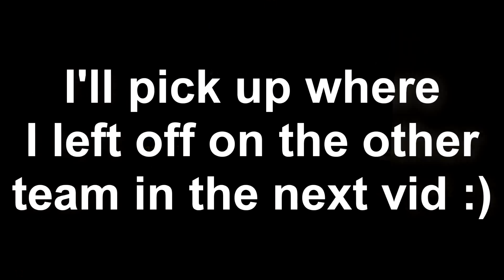CS:GO Live Episode 4 - COMPETITIVE!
Finally got around to the competitive games guys. I really do prefer playing these, they are more intense and skill-oriented than casual, but in competitive I tend to be more uptight. I'll be jumping back and forth from time to time doing casual and competitive, so I can have some chill videos and some legit skill videos. I have the second half of this match coming out in a couple of days, so be sure to check back for more!

Join us on the ToF TS3!
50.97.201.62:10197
PW: tenshi (all lower case)

Donate to help run the TS3 server! It's not cheap or free!

Most of my commentary music comes from either "EastNewSound" or Marc Hinojoz.